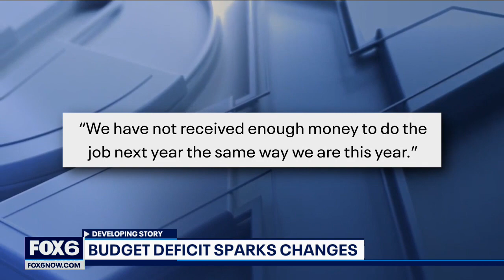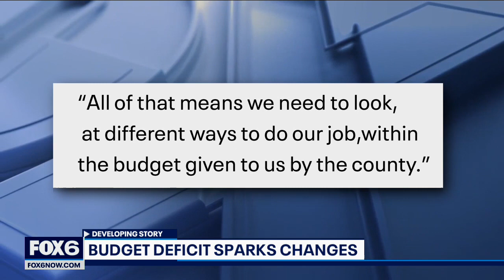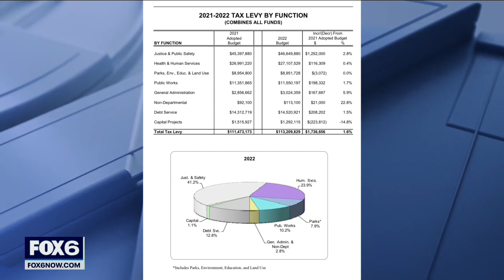Waukesha County sheriff warns of budget deficit, slow response times | FOX6 News Milwaukee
As of Sept. 5, the number of Waukesha County deputies assigned to specific districts was reduced to “new minimums,” with four deputies on first and second shifts and five overnight. During some day parts, it could be half the staff they had before.